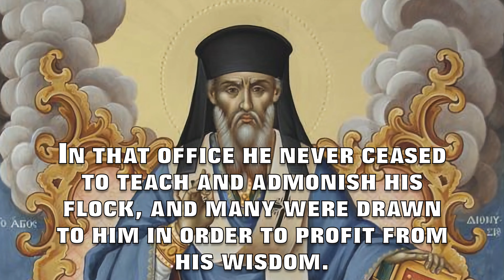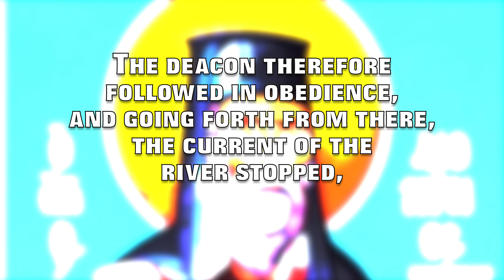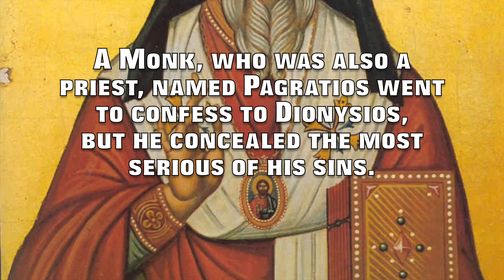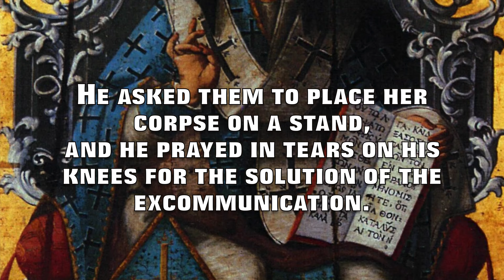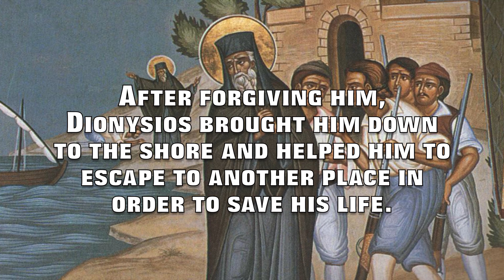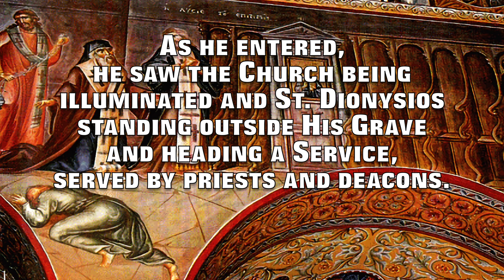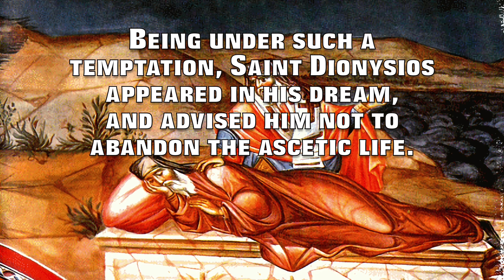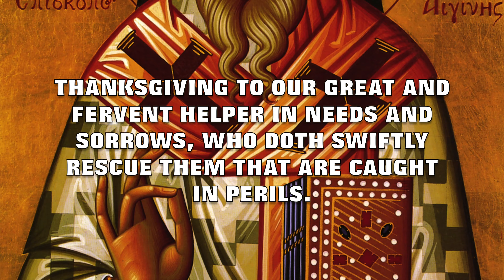St. Dionysios of Zakynthos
This is a brief description of the life of St. Dionysios of Zakynthos.